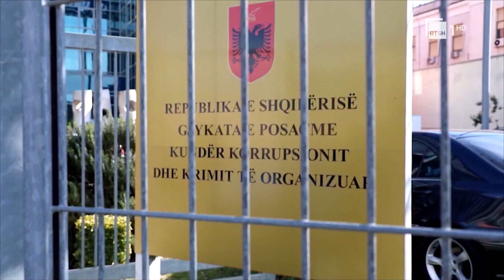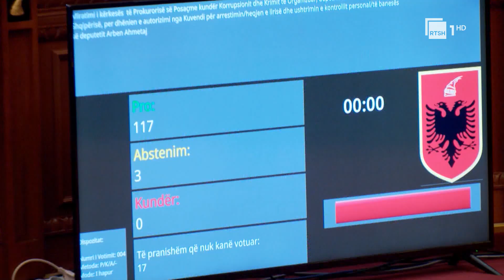Kërkesa për arrestimin e Arben Ahmetaj/ Rama: SPAK-u paraqiti dosje voluminoze | RTSH